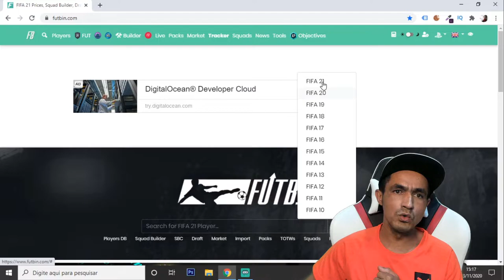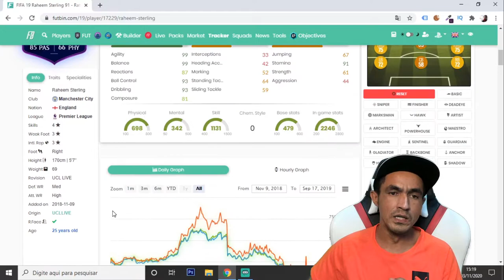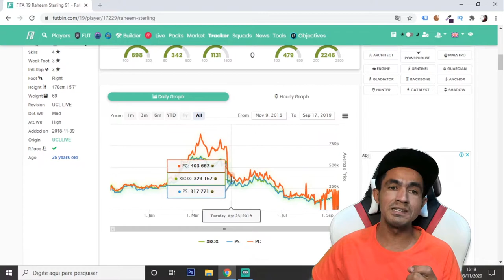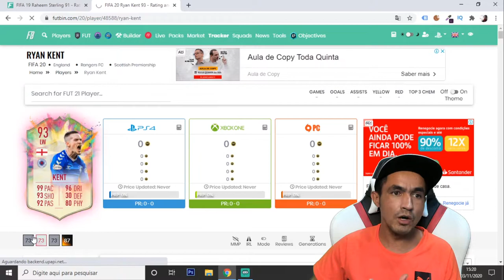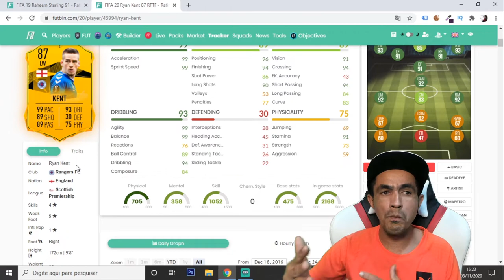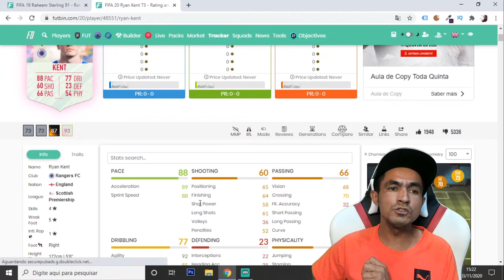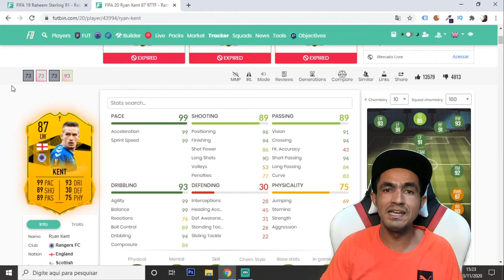🎮 FIFA 21: 💥COMO FUNCIONA O EVENTO "ROAD TO THE FINAL"🎮❗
SEJA NOTIFICADO DIRETAMENTE NO SEU WHATSAPP SEMPRE QUE A LENDA COMEÇAR UMA LIVE OU POSTAR CONTEÚDO NOVO... Road To The Final é um evento focado na evolução dos times dentro de competições europeias como UEFA CHAMPIONS LEAGUE, UEFA EUROPA LEAGUE, acompanhe o vídeo para entender como esse novo evento dentro do Fifa 21 Ultimate Team funciona!